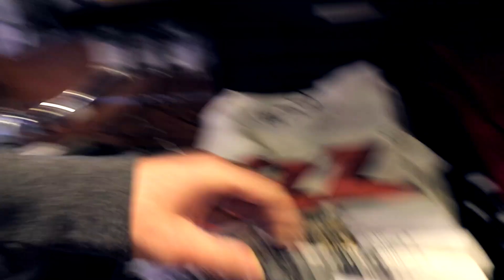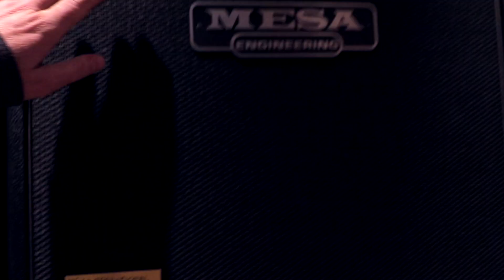👀 VIRTUAL TOUR! Febbraio 2021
Mettiti comodo e goditi questo piccolo Virtual Tour dove ti porteremo a fare un giro per il negozio.